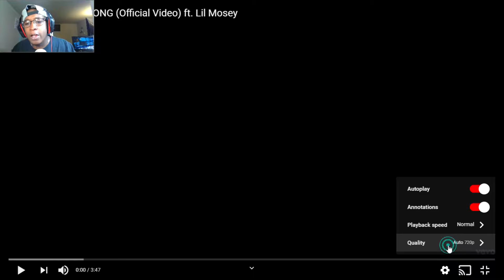[LANA RHOADES?!] The Kid Laroi Ft. Lil' Mosey - Wrong Reaction (Offical Video)